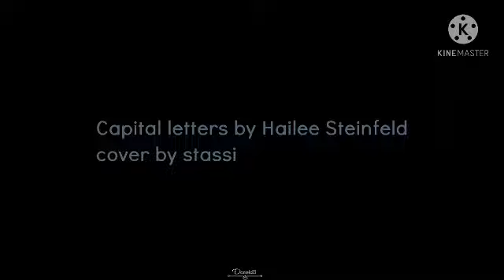kate middleton tidak akan pernah memaafkan meghan markle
kate tidak akan maafkan meghan markle